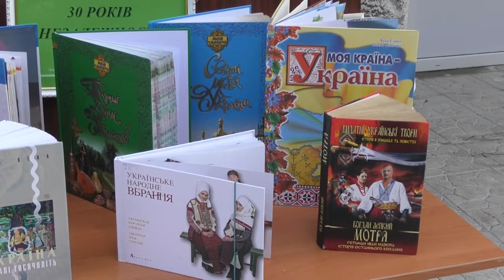30 08 21 ДЕНЬ СЕЛА КУЗЬКИ